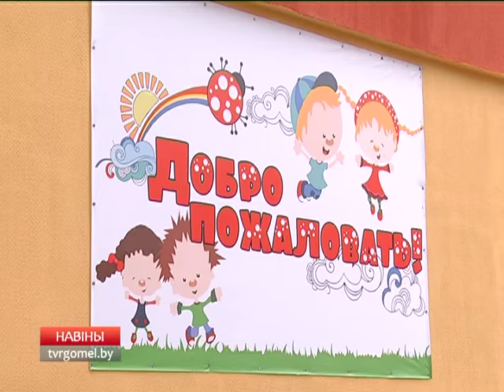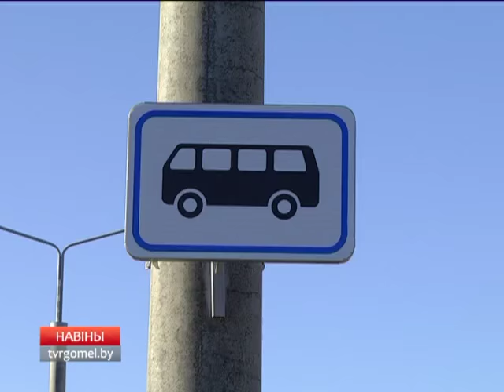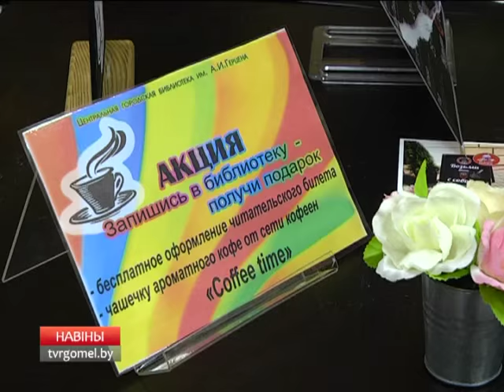11 09 2015 НОВОСТИ РЕГИОНА 18 40